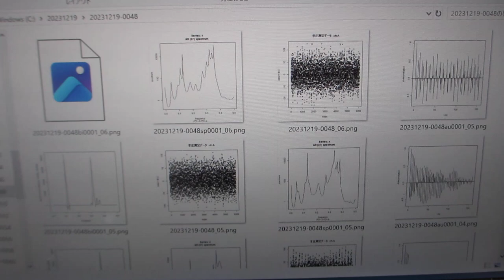超音波データの統計数理ーーR言語・環境による解析ーー（超音波システム研究所）